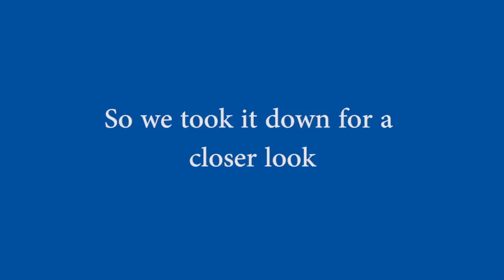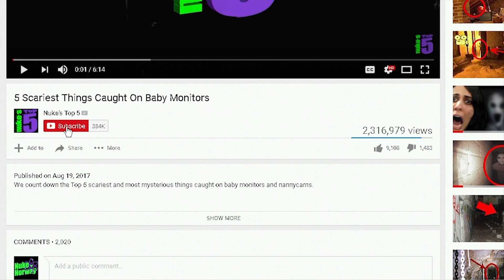5 Scary Things Caught on Camera By Drones / GoPro Karma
The Top 5 Scary and Mysterious Things Caught by Drones on camera and GoPro, including some scary things that you might not expect. In this best top 5 list we cover everything from the supernatural with  alleged ghosts caught on camera by drones, to creepy aerial video of surfers actually floating on top of sharks, completely unaware. There's also analysis of fpv video and quadcopter footage from the initial launch of the GoPro Karma drone, which had random power losses that made it a danger to both the pilot and people below when it failed. Including footage from DJI and GoPro Hero 6 cameras.

Thes are true scary stories caught on camera by drone operators.

If you enjoyed this video, maybe also check out
Top 5 Scariest Things Caught on GoPro Camera